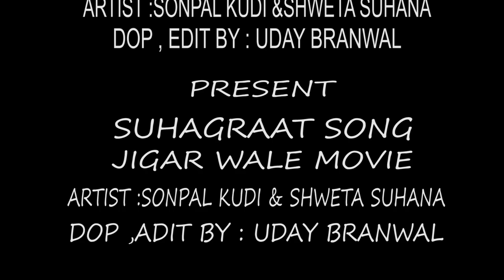JAGAR WALE MOVIE SUHAAG RAAT SONG CHANDAN FILM PRODUCTION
Song: ( Full HD )
Starring:
Singer:
Lyrics:
Edit & Grade:
AD/AC:
Makeup:
DOP:
Supporting Cast:
Director:

Online/Digital Promotion:

PRODUCTION CONTACT - Sonpal Kudi( 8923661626)

Produced By: Sonpal Kudi
Production Head: Sonpal Kudi
Music Label: Chandan Film Production

Mr Sonpal Kudi (MD) -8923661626

Cover song Credits:
Directer - Chandan Roy Chowdhury
Music programming - Raj Barman
Mixing and Mastering - Raj Barman

[03:28, 6/2/2020] Ripon: Lyrics in Hindi & English

Write down the risk
लिखे जो ख़त तुझे

They became thousands of colors in your memory
वो तेरी याद में हज़ारों रंग के नज़ारे बन गए

Flowers become flowers when dawn
सवेरा जब हुआ तो फूल बन गए

When the night comes, they become stars
जो रात आई तो सितारे बन गए

Write down the pain ...
Someone uttered a buzz, said that you came from the heart
कोई नग़मा कही गूँजा, कहा दिल ने ये तू आई

Somewhere, there is a bud, I understand that you are shy
कहीं चटकी कली कोई, मैं ये समझा तू शरमाई

A fragrance was scattered somewhere, felt this swirl waved
कोई खुशबू कहीं बिखरी, लगा ये ज़ुल्फ़ लहराई

Fiza rangi, ada rangi, yeh ithalana, yeh sharmana
फ़िज़ा रंगीं, अदा रंगीं, ये इठालाना, ये शरमाना

This angst, this seclusion, this longing
ये अंगड़ाई, ये तनहाई, ये तरसाकर चले जाना

Will not make someone crazy about this magic
बना देगा नहीं किस को जवाँ जादू ये दीवाना

Where you are i'm where you are
जहाँ तू है वहाँ मैं हूँ, मेरे दिल की तू धड़कन है

I am a traveler, I am a destination, I am thirsty, you are a soul.
मुसाफ़िर मैं, तू मंज़िल है, मैं प्यासा हूँ, तू सावन है

My world these eyes are my paradise
मेरी दुनियाँ ये नज़रे हैं, मेरी जन्नत ये दामन है

#  MohdRafi
old song new version

Listen ad-free with YouTube Premium
Song
Savera Jab Hua
Artist
Barman
Album
Savera Jab Hua
Licensed to YouTube by
SonoSuite (on behalf of Sparrow Records Pvt. Ltd.)